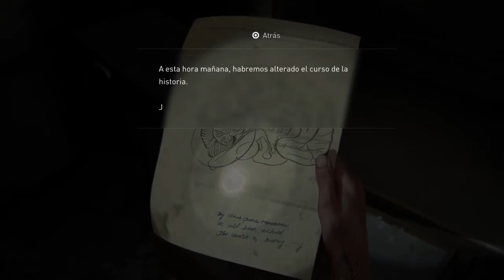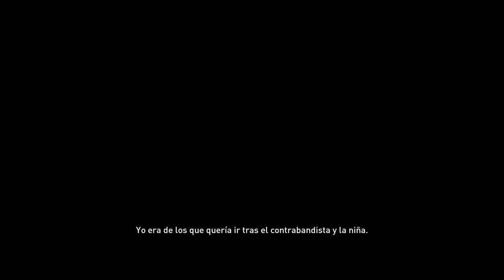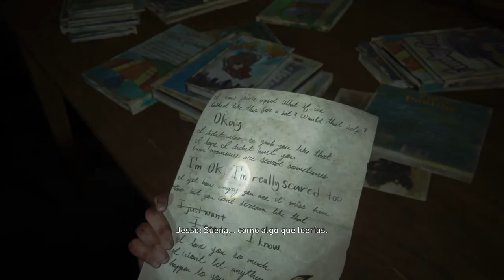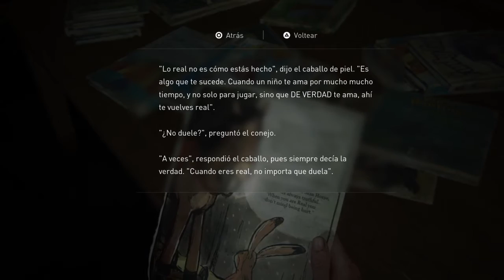The Last of Us™ Parte II: parte 10.